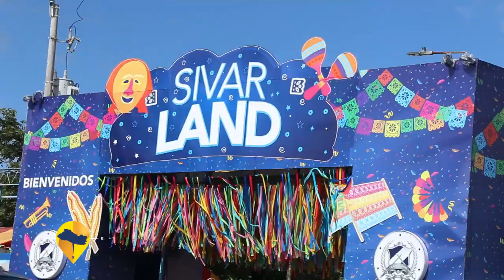ESTE ES EL SALVADOR- SIVARLAND